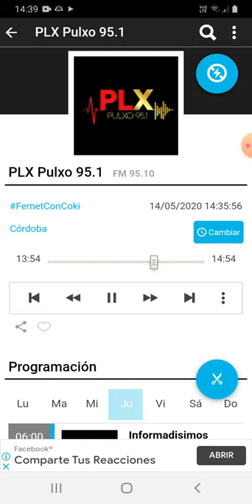coki ramirez en fernet con coki pulxo 951 parte 3 15-05-2020